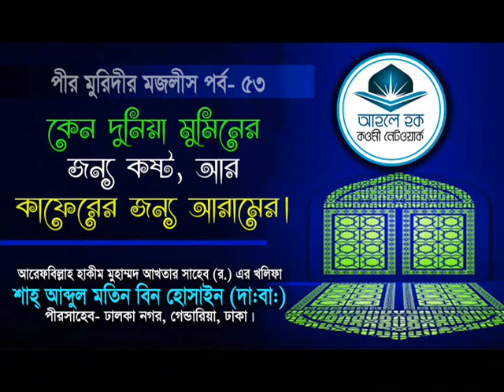কেন দুনিয়া মুমিনের জন্য কষ্টের আর কাফেরের জন্য আরাম?- শাহ আব্দুল মতিন বিন হোসাইন (হা:)